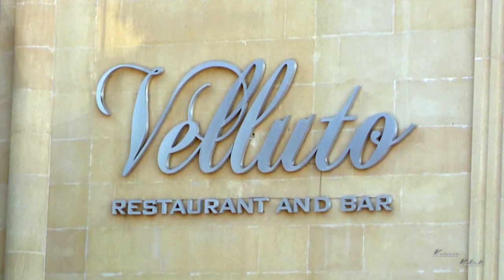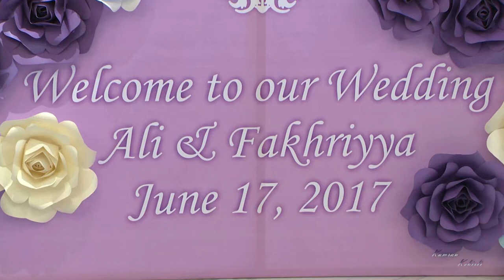WeddingMovie ( Whatsapp)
Don't let anyone tell you its worth skimping on wedding photography or videography. After the wedding day, those photos and video are all that's left to help you remember the day. Read our top tips here, then read reviews on nearby photographers and videographers to help you narrow down your options and hire your favorites.